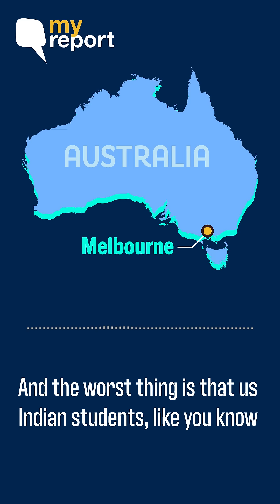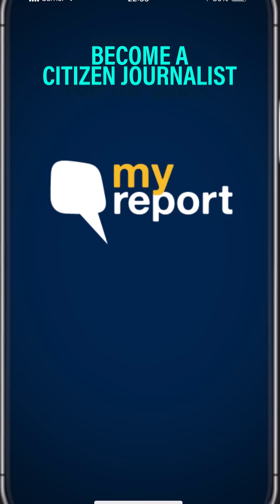COVID Lockdown: Indian Moms in Aus Make Tiffins for Int’l Students | The Quint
MyReport: An Indian student shares what it's like living in COVID-hit Australia and how universities are helping international students financially amid the pandemic.